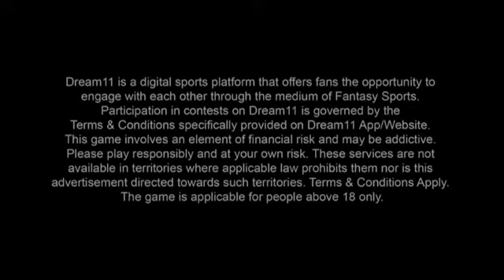Dream 11 ad film | restaurant | 2021